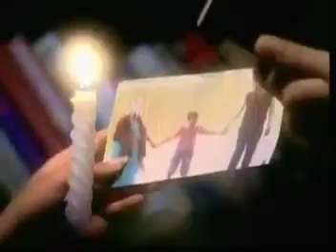Kitani épisode 6 en français